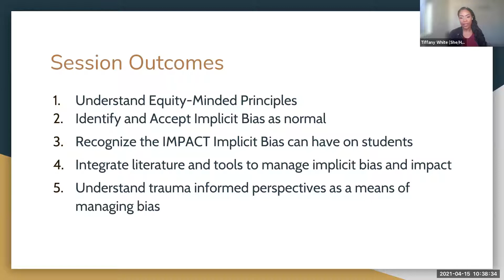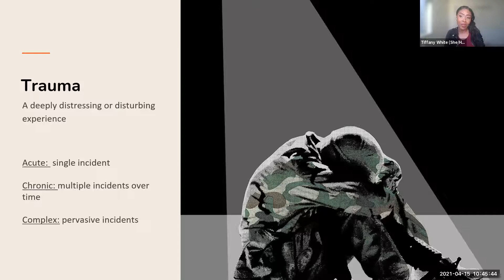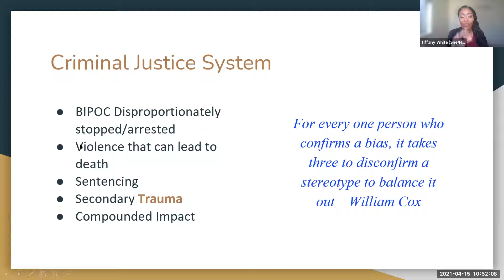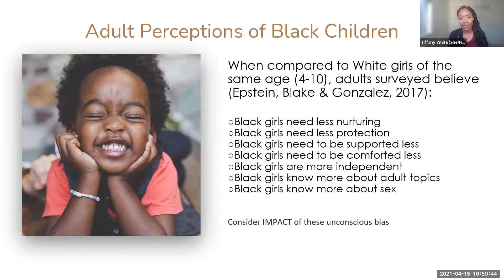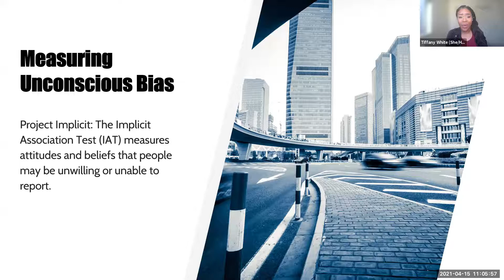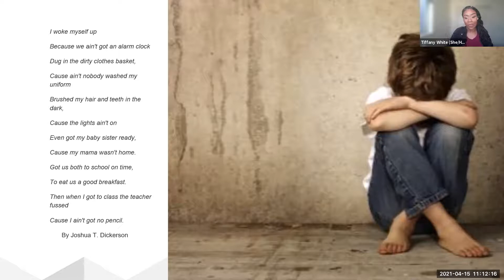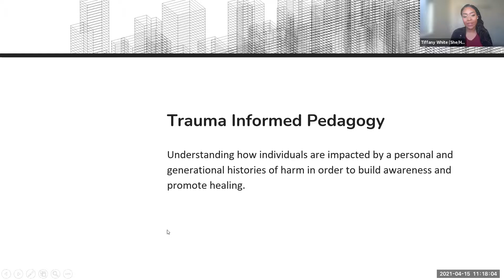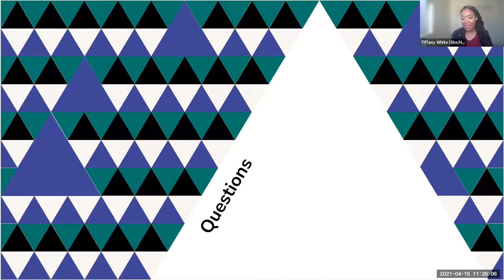Promoting Equity and Managing Bias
Professional preferences can impact any students if not managed by the professionals themselves. African American students, formerly incarcerated students, and African American formerly incarcerated students are populations at risk for being exposed to the negative impact of unconscious bias held by (even well intending) professionals working with them. This workshop explores the school to prison pipeline and the complexities of professionals working with students whom they are aware are formerly incarcerated and the potential impact on the students. Participants will learn how to assess their implicit bias for different populations, tools to manage it, and explore ways to promote equity for all students.